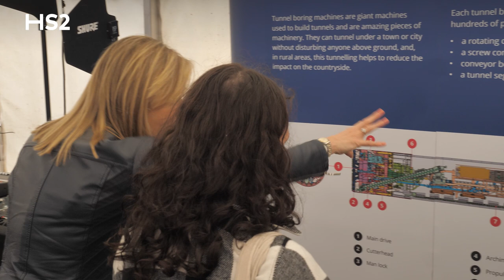HS2 hosts Build UK for the national launch of ‘Open Doors 2023’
HS2 hosts Build UK on a busy construction site in Warwickshire for the national launch of ‘Open Doors 2023’, which takes young people and those looking for a change of career behind the site hoardings to experience construction first-hand.

The launch was held at HS2’s Long Itchington Wood Tunnel north portal site near Leamington Spa and was attended by over 25 young people from Walsall and Warwickshire Colleges. The site is managed by HS2’s contractor Balfour Beatty VINCI (BBV) and is where the tunnel boring machine ‘Dorothy’ is being prepared to begin the second bore of the one-mile twin bore tunnel under an ancient woodland.